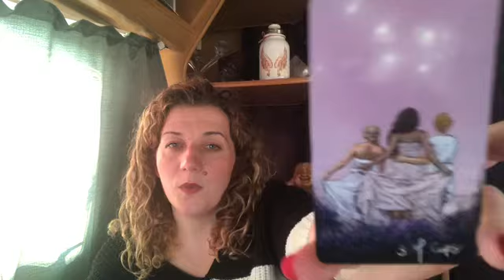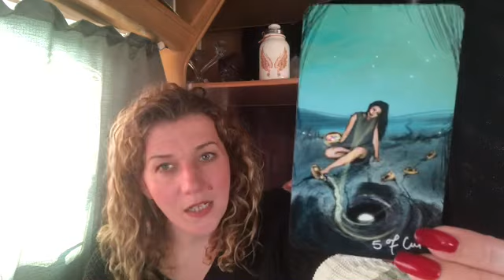❤️LEO❤️JUST ASK AND IT WILL HAPPEN❤️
Welcome 😇

Emz xxx